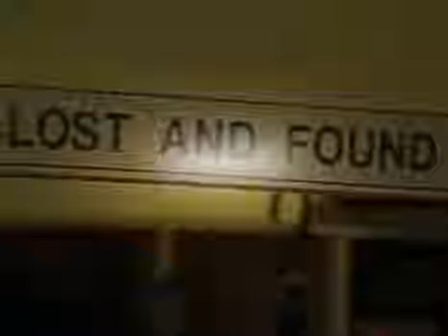Classic Sesame Street - Looking for a friend at the lost and found